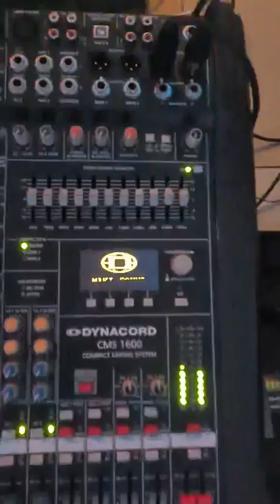Orkestar Amajlija - Mix pesama, punoletstvo Niš (2022), Nikola Kokir & Andjela Rangelov